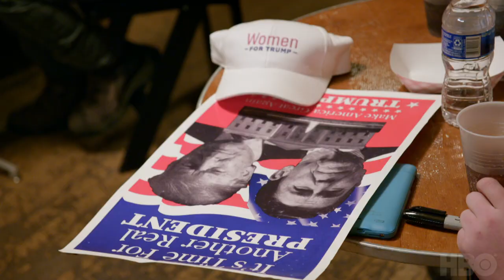AXIOS on HBO: Returns Monday, August 3 at 11PM (Promo)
AXIOS returns to HBO on August 3 at 11PM. New episodes air every other Monday at 11PM.

Known for delivering news, coverage, and insight with a distinctive brand of smart brevity, Axios on HBO helps viewers better understand the big trends reshaping America and the world through exclusive interviews, profiles, and breaking news content.